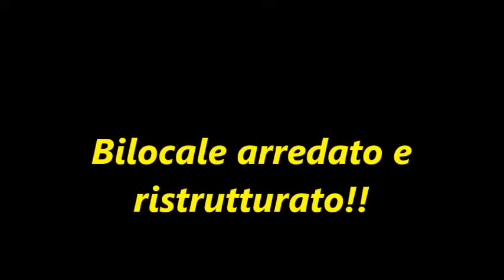bilocale arredato!!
bilocale a Caselle Lurani arredato!!